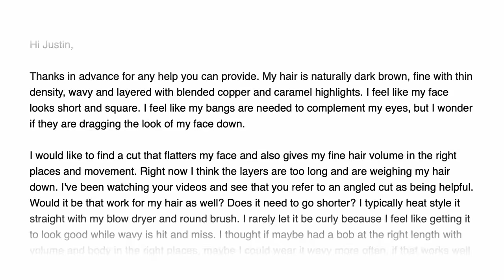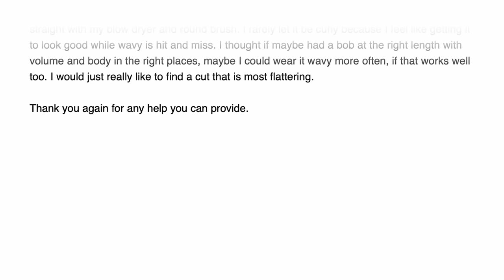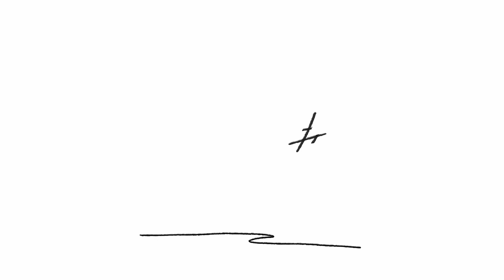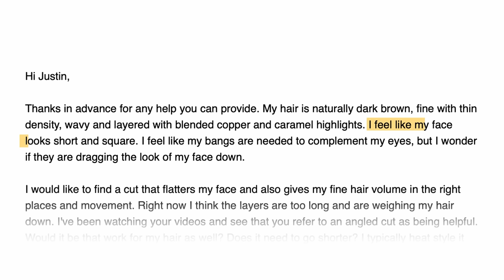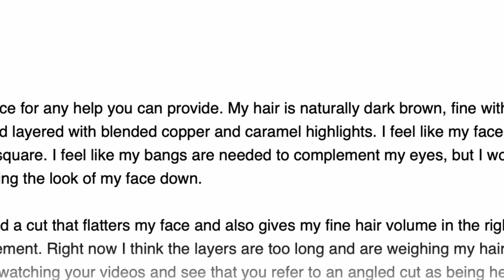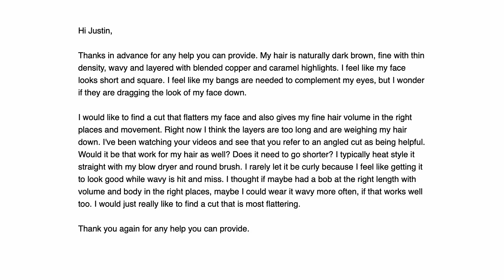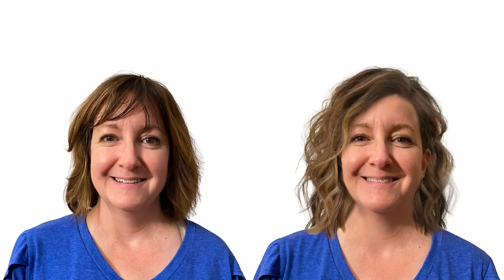Hair Mistakes That Age You Faster // BOB HAIRSTYLE MISTAKES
These 4 hair mistakes are super common with bob hairstyles and they tend to age you faster! Here's how to avoid and fix these common mistakes.

Favorite Hair Tools/Products

T3 curling iron
Blowdry Bar brush
Wet brush
Round Brush
L’Oreal Hairspray

SHIPPING ADDRESS:
Justin Hickox
915 SW Rimrock Way Ste 201-129